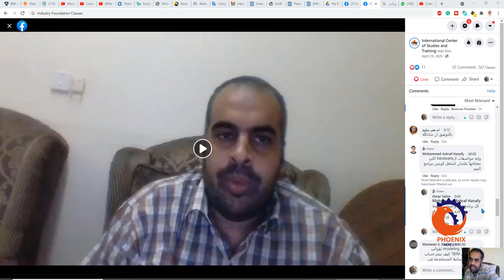وايه مواصفات ال جهاز اللي محتاجها علشان اشتغل كويس ببرامج البيم